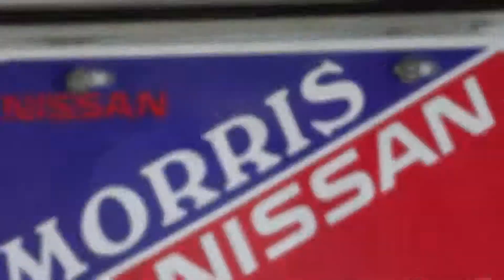2006 Mazda 3s 686917A Offered By Morris Nissan Charleston, SC